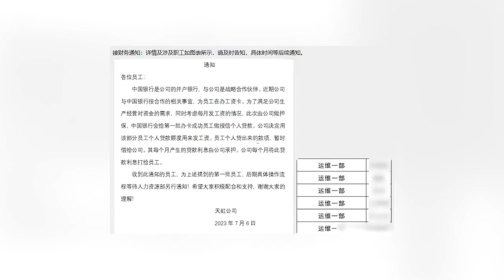网传天虹公司用员工贷款额度发工资，涉事企业：未发布此通知，账面上还有钱